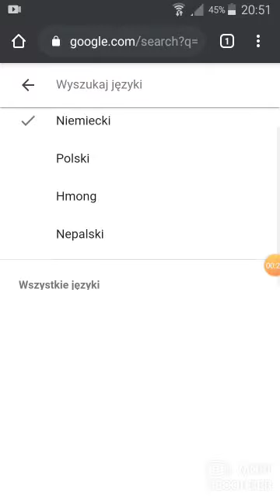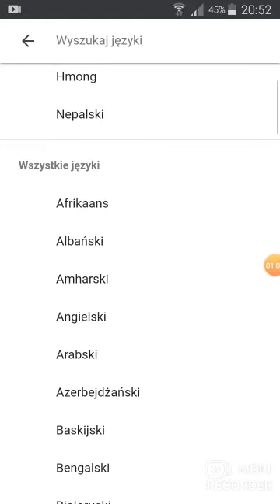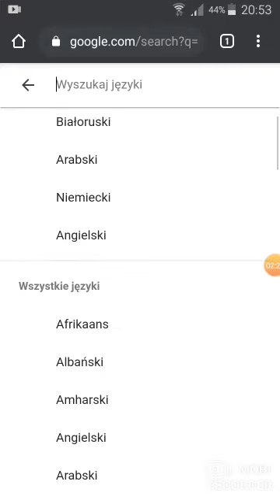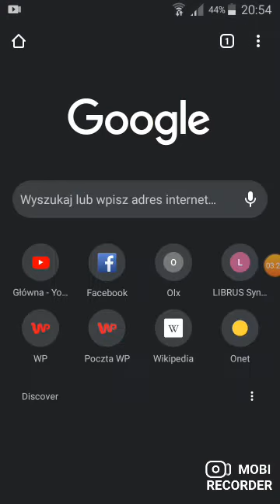Muzyczka z Tłumacz Google, ale...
idddhdjduudxhddjdjdhhdhdhdhdhdhd